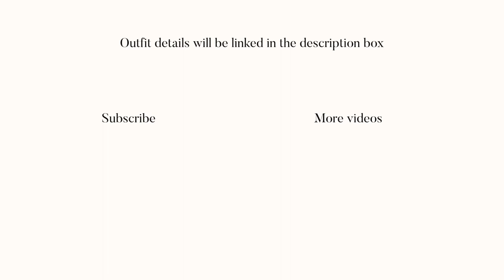Workwear basics and outfit ideas | Lookbook HD | Streetstylis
⁣Hope you enjoyed it! Xoxo lis⠀
Credits to: @cocobeautea